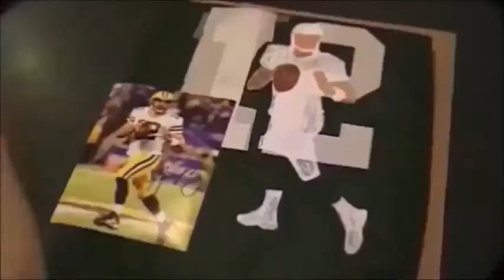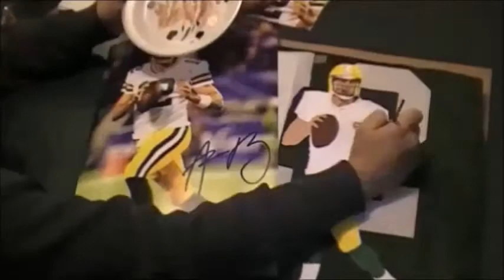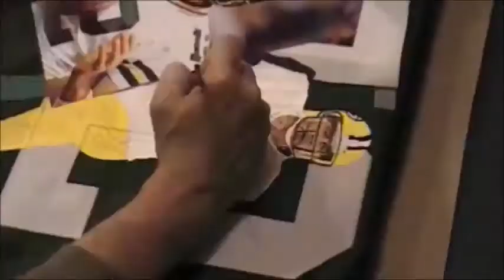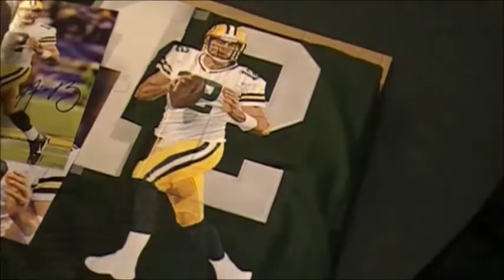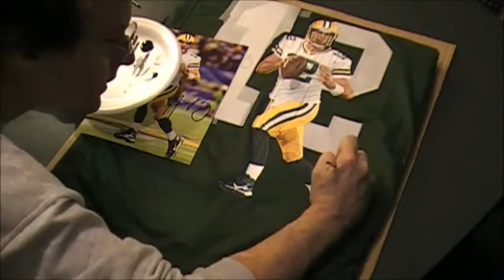Aaron Rodgers 1of 1 "Hand Painted" Jersey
Aaron Rodgers 1of 1 "Hand Painted" Jersey ORIGINAL Artwork by SportsArtist David Fatla